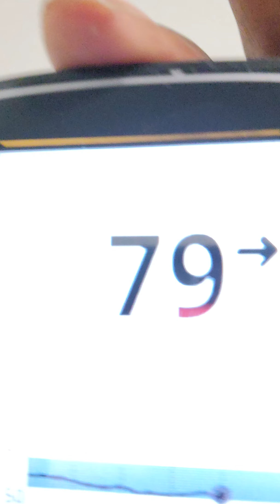Day 13 - My Inspiration for Reversing Type 2 Diabetes & Fasting: Jason Fung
Show Notes:

Who is Jason Fung’s Bio?

Books by Jason Fung:
The Complete Guide to Fasting
The Diabetes Code
The Obesity Code
The Cancer Code

Exerts From the Afterword of The Diabetes Code From Jason Fung:

"Despite the title of this book and its in-depth exploration of type 2
diabetes, it may surprise you to learn that I do not truly consider this book
to be about diabetes. “What?” I can hear you protesting. “Almost every
word in this book discusses diabetes!” No, my friend, this book is truly
about hope. I hope we can eradicate type 2 diabetes within a generation. I hope
we can erase all the diseases associated with metabolic syndrome. I
hope we can recover all the associated costs, both in dollars and human
suffering. I hope we can accomplish these goals without drugs and
without surgery, using only knowledge as our weapon."

"As a kidney specialist, I know that type 2 diabetes is, by far, the
biggest cause of kidney disease. I have seen many patients with mild
forms of the disease and treated them exactly as I, as well as countless
other doctors, had been taught. I prescribed medications to keep their
blood glucose low. When that didn’t work, I prescribed insulin. When that
didn’t work, I kept right on increasing the dose. Every medical school and medical association taught, and still teaches, that tight blood glucose control was the key to managing type 2 diabetes.
After treating thousands of patients over decades, it gradually dawned
on me that none of these diabetes medications actually made any real
difference to the health of patients. Sure, the medical schools said these
drugs improved patient health, but any benefits were imperceptible.
Whether these patients took their medications or not, they still
progressed to more and more severe forms of disease. Their kidneys
failed. They had heart attacks. They got strokes. They went blind. They
needed amputations. Once their kidneys failed, I would start them on dialysis. I have seen
more diabetic foot infections, diabetic ulcers, heart attacks, and strokes
than I can count. Even if they made a statistical difference, the medicines
I prescribed made no real clinical difference. I suspected that we only
thought these medicines made a difference because we were being told
they made a difference. Clinical trial evidence finally caught up with real-world experience in
2008. That year, the results of the landmark randomized ACCORD and
ADVANCE studies were released, followed shortly by the ORIGIN and VADT
studies. Confirming perfectly my experience treating patients, the studies
proved conclusively that using blood glucose–lowering medications for
type 2 diabetes was useless.

Doctors like me were certainly prescribing a lot of medications, but
these drugs provided no protection against heart disease, stroke, death,
eye disease, or kidney disease. If anything, insulin seemed to make
things worse, not better. Now it was a proven fact. This core principle of
treating type 2 diabetes—taught in every medical school in the world—
had just been disproven.
The entire treatment paradigm of type 2 diabetes needed to change."

"If too much insulin
was causing obesity, then why would I, as a physician, prescribe insulin
to overweight type 2 diabetics? It would only make things worse. Insulin
was the problem, not the answer.
Interestingly, my patients already knew. “Doc,” they would say,
“you’ve always told me to lose weight but now you give me insulin, which
has made me put on 50 pounds. How is that good?” The answer was that
it was not good; it was absurd."

"Women who had barely had
enough energy to walk in the door would come running in. Their
husbands said they couldn’t keep up with them any longer.
I posted my six-part lecture “The Etiology of
Obesity” series on YouTube and started my blog, “Intensive Dietary Management” and
to share my findings with the general public.
Every single day, I see patients whose type 2 diabetes is reversing,
patients who are losing weight and getting healthier. This is the reason I
became a doctor! I want to help people regain their health, and I want to
give people hope that they can indeed defeat obesity and type 2
diabetes, completely naturally. That’s perfect, because patients also do
not want to be sick or take medications. It’s a win-win situation.

TYPE 2 DIABETES is currently the leading cause of blindness, kidney failure,
amputations, heart attacks, strokes, and cancer. But it doesn’t have to be
our future. The pages of The Obesity Code and The Diabetes Code
contain the knowledge to reverse type 2 diabetes. This is not the end, but
only the beginning. A new hope arises. A new dawn breaks."